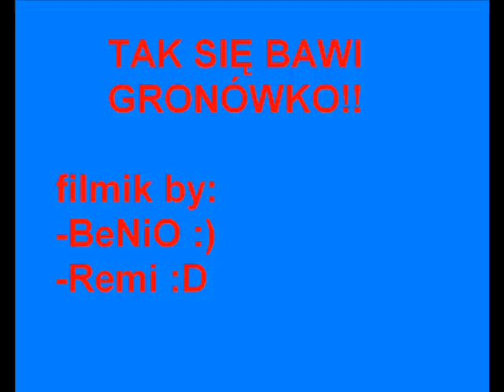tak się bawią powodzianie(Gronówko)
lekcja pływania na tratwboardzie Xd